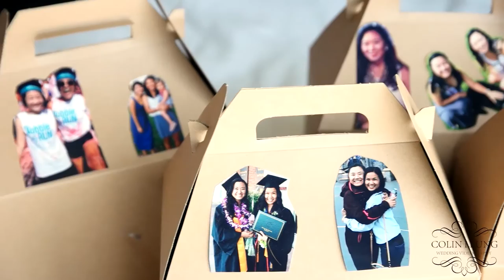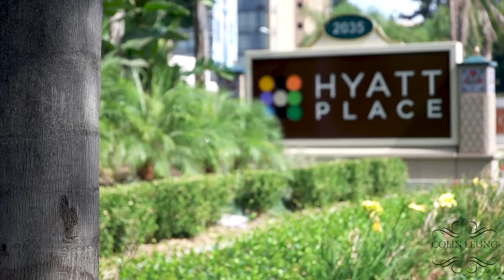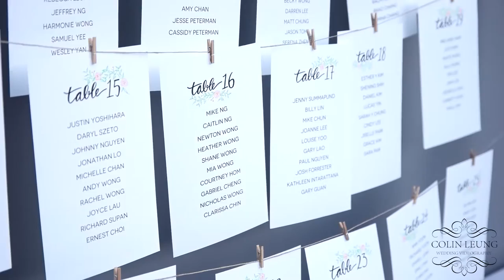Overwhelmed - Tim McMorris (Kevin and Fawn's Wedding Video - 7/9/16)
Kevin and Fawn are a very entertaining couple to watch. I've known Kevin through Sunset Church, and he is known for making everyone feel welcome. You can tell they love each other, and I know they'll make a huge impact for God's kingdom.

Videographers:
Colin L.
Kimberly W.

Editors:
Rachael L.
Colin L.

Song:
Overwhelmed - Tim McMorris